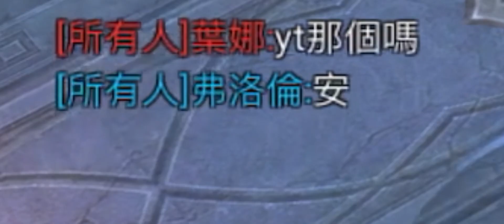未知文字是誰？